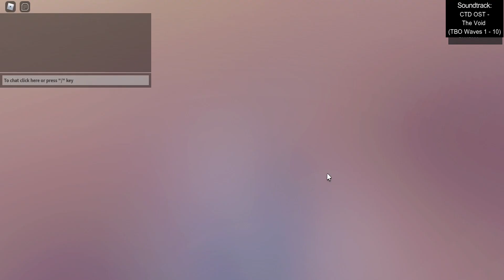{Morphs Update} (No Fencing + Auto-Skip) Abandoned Alleyway Hard Duo Win! || [Roblox] Tower Heroes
I was surprised when the developers were going to add another update to Tower Heroes. It's not anything big, but you can now morph into any enemy if you grind for them! I especially like Synth, but I decided to just change into a Protogen myself and keep my shoulder hero. Nothing's wrong with that. :v Anyway, Leeelooo wanted to make a video on something good, so I jokingly suggested this challenge. I thought it was impossible, but good thing we tried it out because it is very possible! It took us a few tries to beat it, but we finally managed to get a good run! We actually won in our previous run, but Leeelooo's computer storage ran out and we had to do it again. It was a lousy run anyway, so I'm mostly glad we did it again! Surprisingly, I had fun playing this challenge, but now I'm too lazy to do it again. I didn't edit this video as much, but I still put most of the steps that we did in scattered places. This took 2 hours to edit still, so I hope you guys like it. The music is good too, eh? Lol, enjoy the video!

0:00 Intro/Start
0:51 Waves 1 - 19
8:26 Waves 20 - 39
21:07 Wave 40
23:22 Triumph/Outro